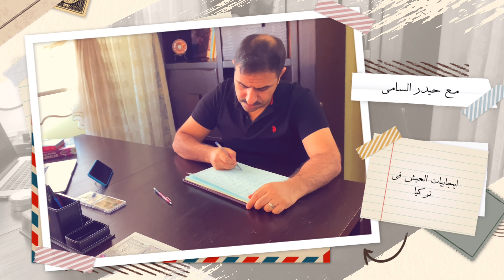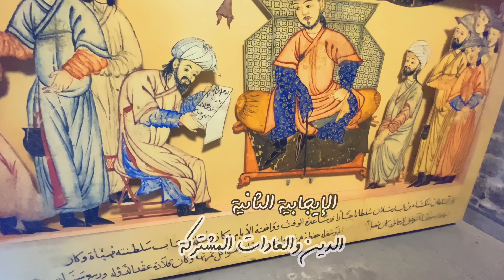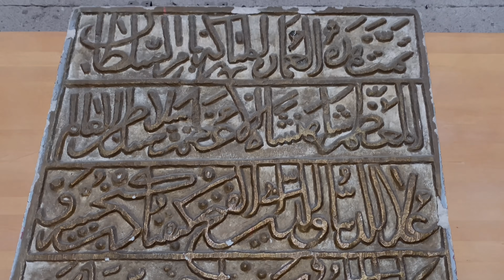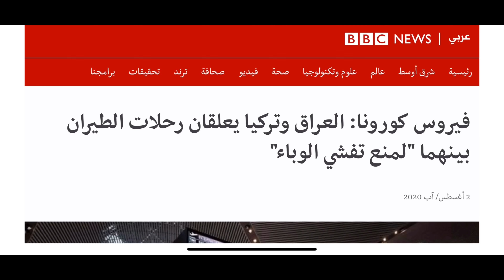ايجابيات وسلبيات العيش في تركيا | مختصر مفيد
ايجابيات وسلبيات العيش في تركيا | بشكل مختصر ومفيد
إذا أعجبكم هذا العمل وباقي محتوى قناتي يرجى الإعجاب
و الإشتراك وتفعيل زر الجرس ليصلكم جديدنا بإنتظام